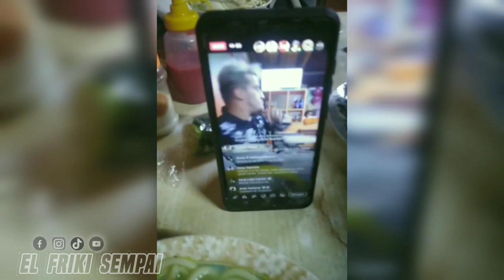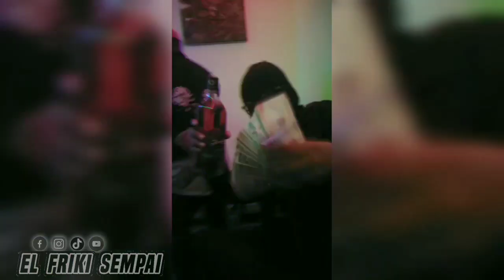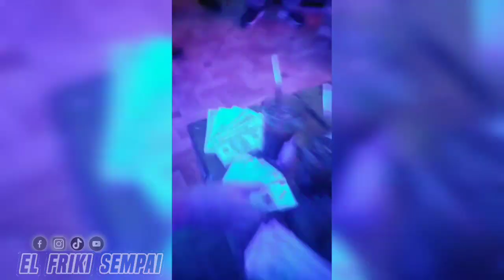Un Video Especial con Makanaky La Realeza